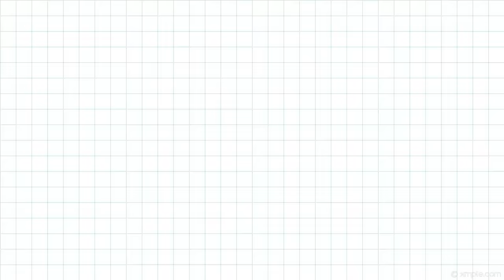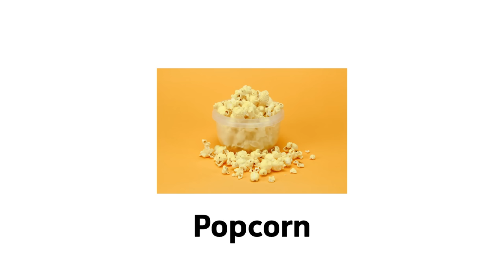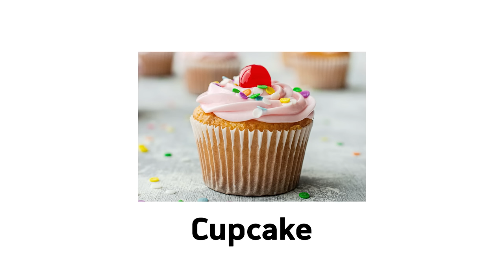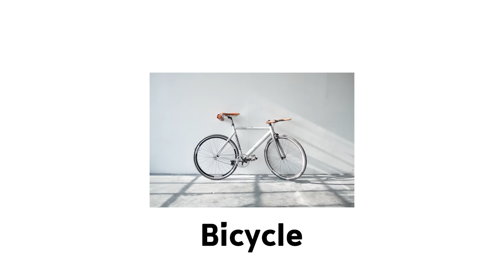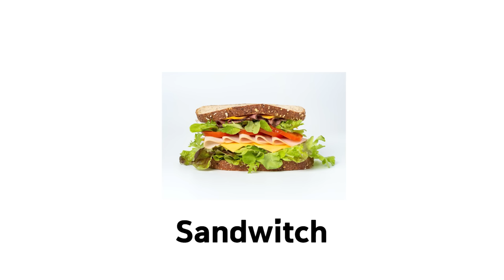American was Shocked by 20 Asians' English Word Differences!!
Today, we invited 16 people from Asia countries!

Do they use different words?

Please follow our pannels!

🇰🇷 Seong-Ji @bloohour
🇨🇳 Niki @ni._.kiiiii
🇯🇵 Mariko @my.malee95
🇲🇳 Namuun @nnalovendlessly
🇮🇩 Putri @dziyyah
🇻🇳 Ziniy    @_ziniy_
🇹🇭 Biz @b1zyr
🇹🇭 Temmie @1.59gk
🇲🇲 Kay @_kay_____74
🇵🇭 Janine @janineanne__
🇲🇾 Amanda @amanda_au27
🇸🇬 Shin @zushin_